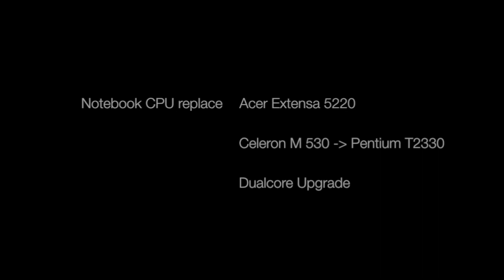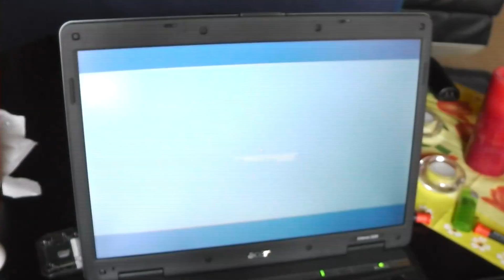Notebook CPU tauschen Speedart Style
Speedart video von einem CPU tausch bei einem Acer Extensa 5220 Notebook:-)